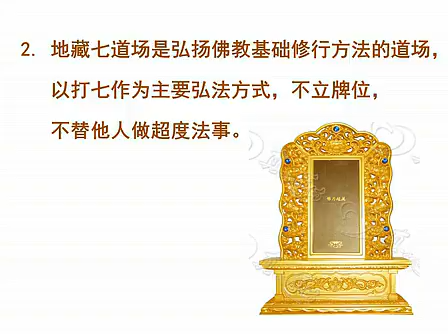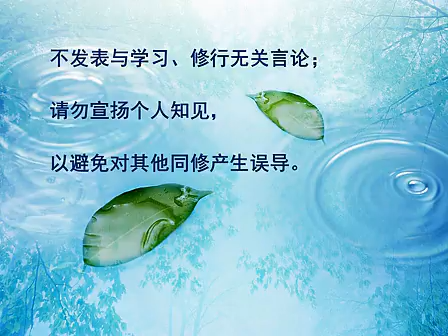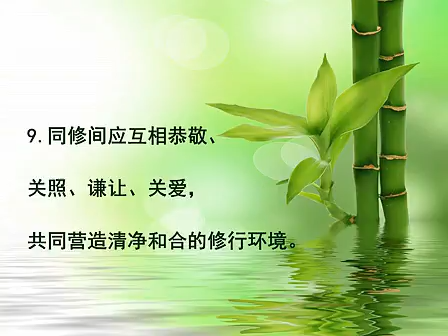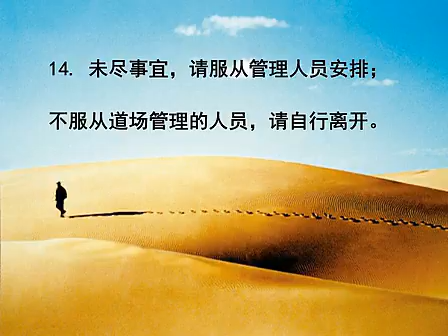预备会 04 道场管理制度